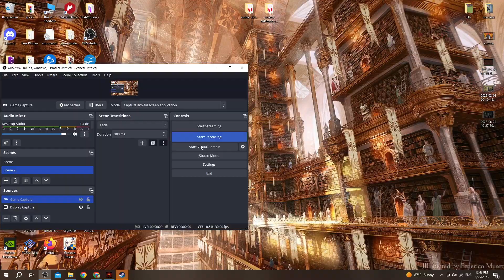Darkest Dungeon Wisened Hag Fight